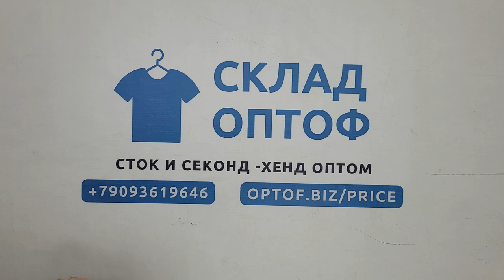33405 Детский микс осень-зима 0-12л. , 9пак, CHMX A / W, секонд (extra/1 кат) оптом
33405 Детский микс осень-зима 0-12л. (CHMX A / W), секонд (extra/1 кат), Англия, 9 пак, ~14.4 кг, 5.15€/кг, ~68 шт *